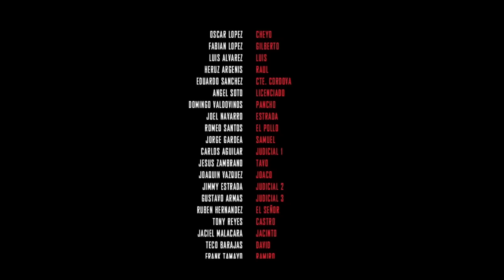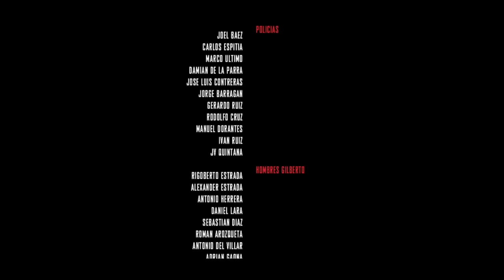Soldado Imperial | Los Antrax | La Pelicula | Estreno 2024 | Pelicula de Accion y Narco Corridos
Para Miembros! Si quieres ver esta y mas peliculas de contenido Exclusivo, unete a este canal para acceder a sus beneficios:

Soldado Imperial - La Pelicula

Con OSCAR LOPEZ y FABIAN LOPEZ
Basada en el famoso corrido que lleva por su nombre SOLDADO IMPERIAL - No te pierdas esta pelicula llena de accion! Justo como las de antes!